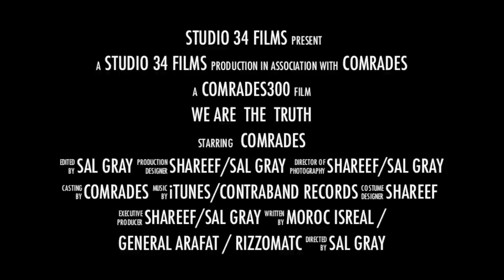COMRADES TRAPPIN PROMO TRAILER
COMRADES TRAPPIN OUTTA MY MOMMA HOUSE COMRADES300.COM STUDIO34NJ FIRST THINGS FIRST COMING SOON